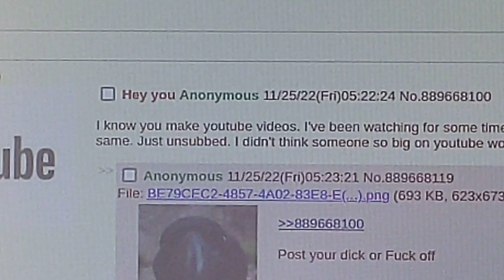A typical 4chan post.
The thread 404'd while this video was uploading, LOL.